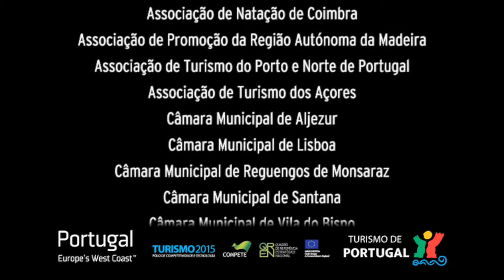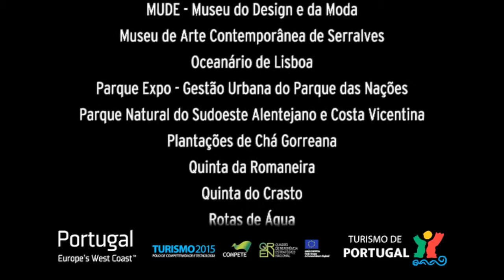Portugal - The Beauty of Simplicity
Take a trip through beautiful and relaxing Portugal with Rostad Tours. for more information and to BOOK TODAY!

This video is courtesy of Tourism Portugal.